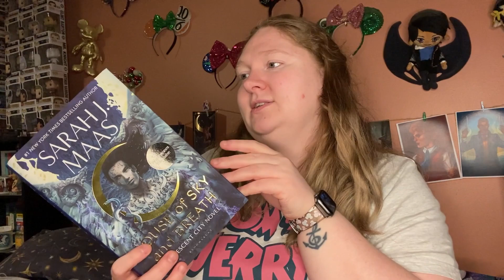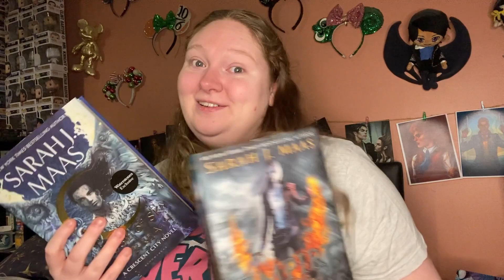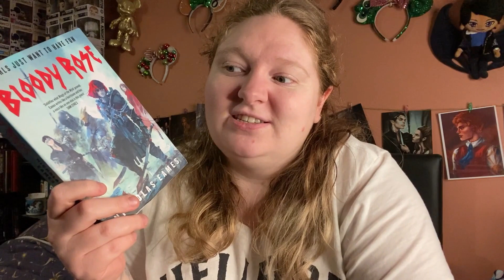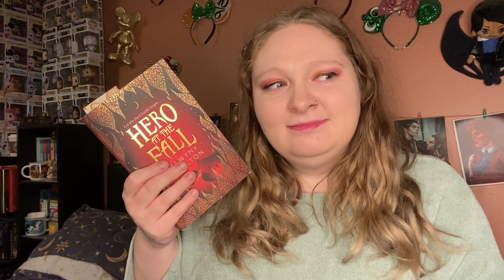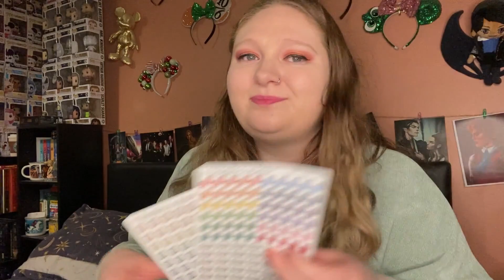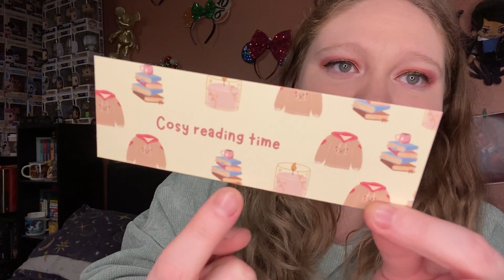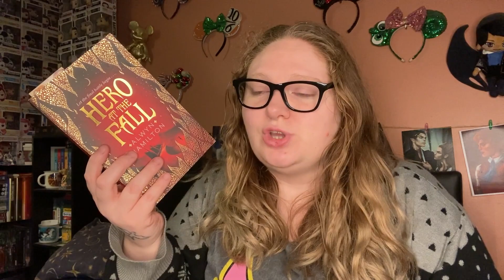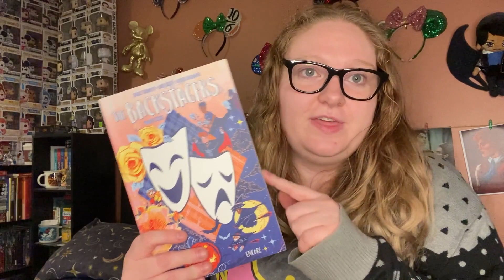Weekly Reading Vlog #196 // Happy HoFaS week! (no spoilers)